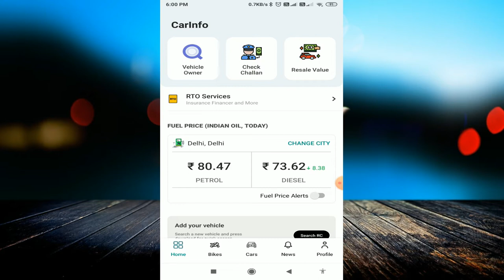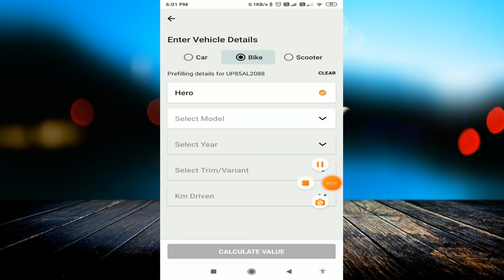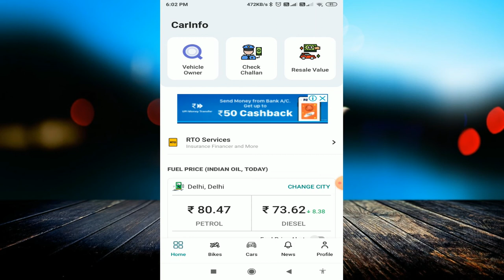Car Vehicle Registration Information Trace Details Apps RTO Search Number Plates | Actual Price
linked site.